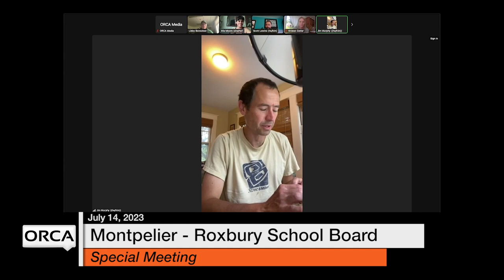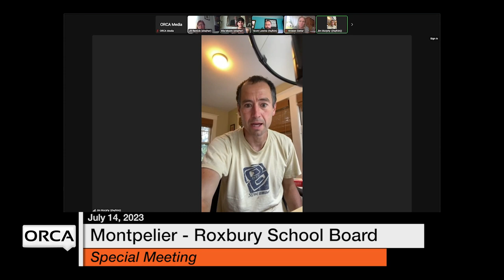Montpelier-Roxbury School Board - July 14, 2023 [MRSB]